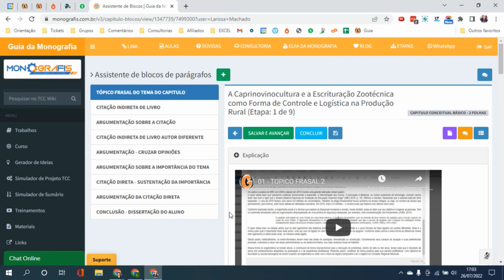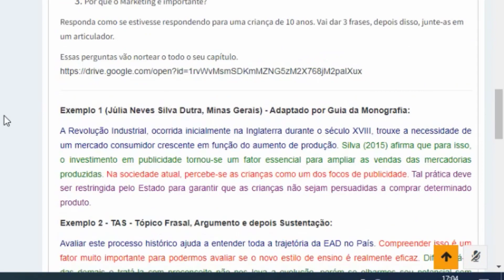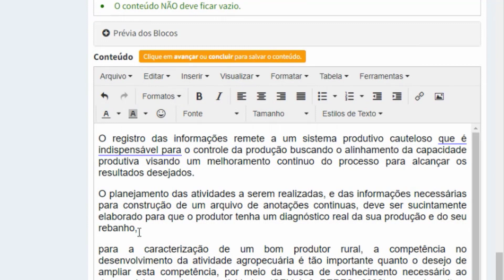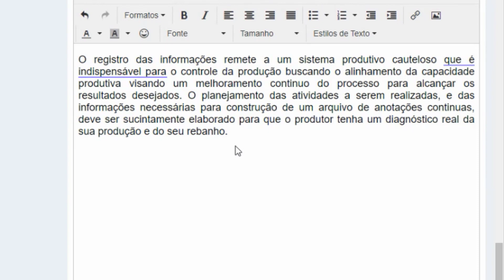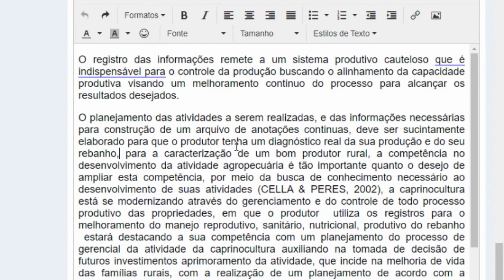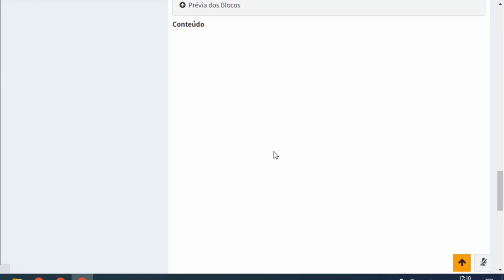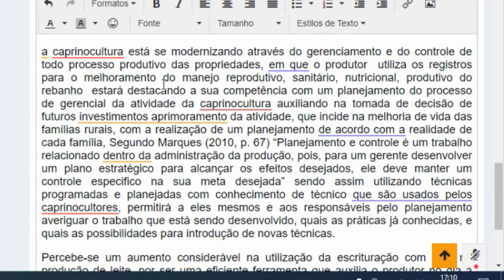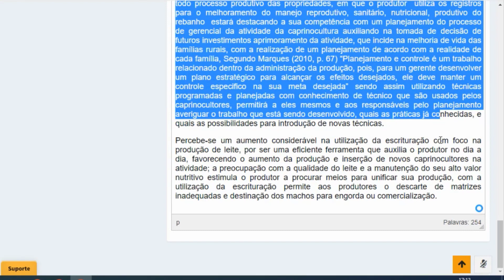Capítulo TCC - O Monografis orienta da forma que seu Orientador quer